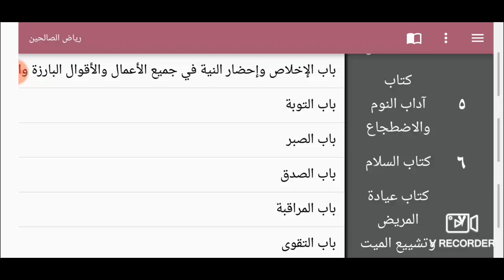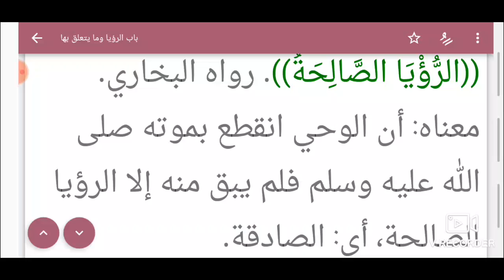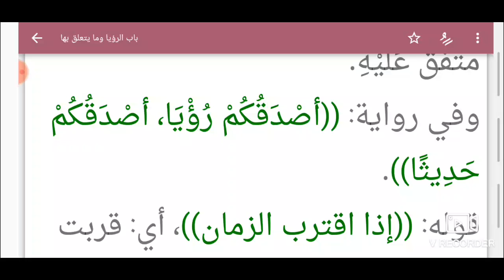S. 03 Ép. 53 Riyad Swalihina